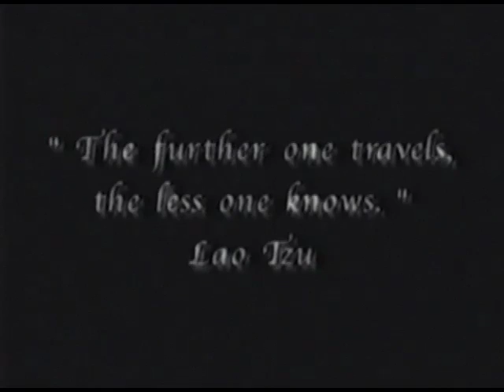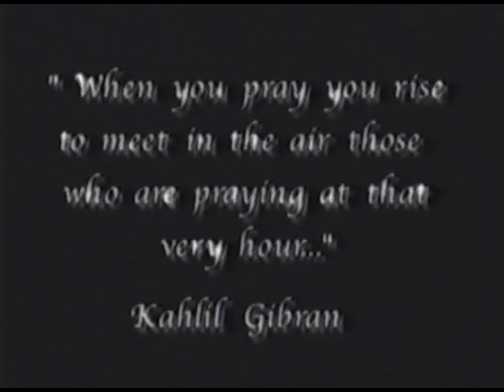"ROCK A MILE" with Lonn Friend (part 1)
"I made this clip with my own dwindling cash in the summer of 2001, just before 9/11 altered the rotation of the Earth, five years before I wrote my first memoir, Life on Planet Rock, 10 years before my second book, Sweet Demotion.  I sighted this 28 minute demo in both tomes but it's remains rarely seen.  I really tried to capture the essence of Bon Jovi for the true fan, who love them and their music come hell or ego induced tabloid high water. Never got me the VH1 show it was made to romance.  Wasn't meant to happen. It remains, however, in my long media career, a prideful creative moment.  Watch it quickly, because knowing the BJ billion dollar brain trust, it will probably be taken down.  Can't hear those tunes without paying the piper! Exclusive  RIP magazine cover stories not withstanding.  Peace love rock and prayers...LMF"